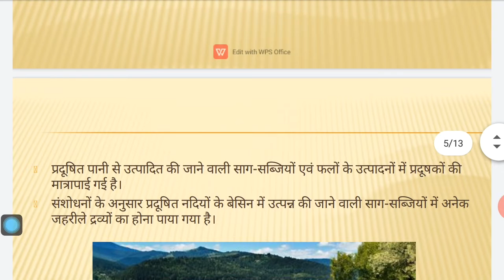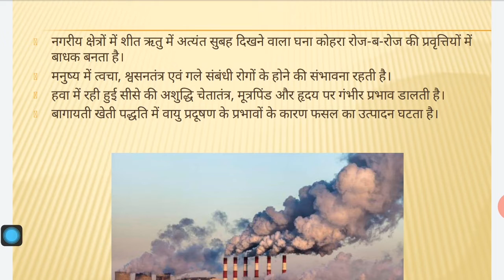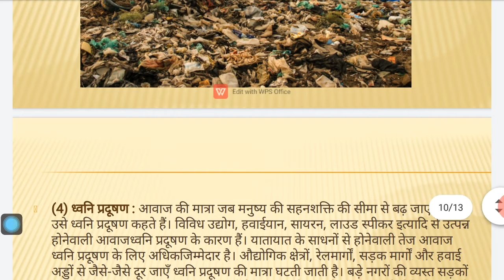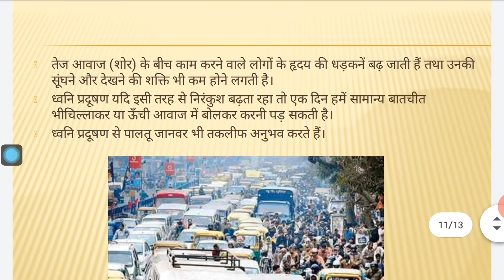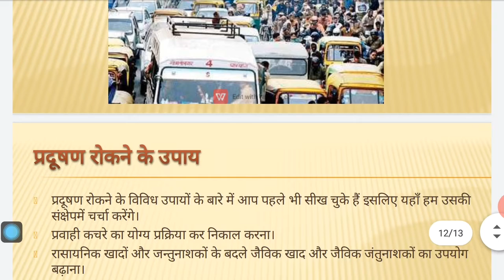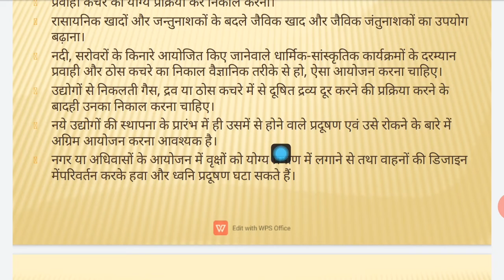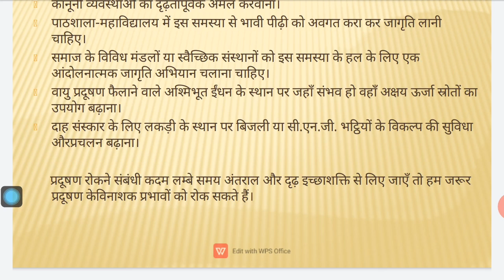CLASS12-GEOGRAPHY-CHAP 10 वैश्विक समस्यायें : भौगोलिक परिप्रेक्ष्य में Part 1 By B.T.RAJPUT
विद्यार्थी मित्रों आज हम कक्षा १२ के पाठ क्रमांक 10-वैश्विक समस्यायें : भौगोलिक परिप्रेक्ष्य में के प्रथम भाग में  प्रदूषण तथा उसके प्रकारों के विषय में जानकारी प्राप्त करेंगे ।